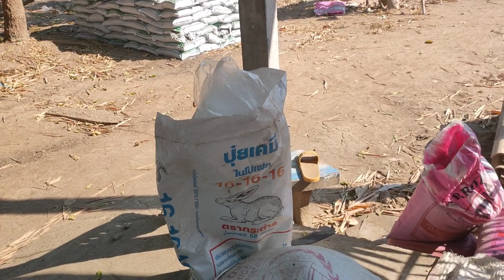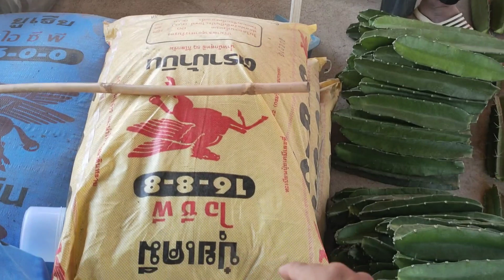ลดน้ำ ใส่ปุ๋ย และดูแลเรื่องอื่นๆอย่างไรบ้าง ตอบคำถาม EP.183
เคล็ดลับ เลี้ยงตอสามเหลี่ยมให้ใหญ่ ยาว EP.182

ทำระบบน้ำใหม่ ใช้รดตอสามเหลี่ยม EP.175

แก้ปัญหาตอสามเหลี่ยม คด โค้ง ง้อ ไม่ตรง บิด เบี้ยว EP.174

คุณได้รับคำเชิญให้เข้าร่วม "MM_Cactus บ้านสวนเมธมิ้น" โปรดแตะลิงก์ด้านล่างเพื่อเข้าร่วมโอเพนแชทนี้

🌵หจก. MM_Cactus ขออยู่เคียงข้างชาวกระบองเพชร

🌵ขอให้ทุกท่านมีความสุขกับการเลี้ยงต้นกระบองเพชรนะครับ...💖

👉กลุ่มซื้อขายกระบองเพชร